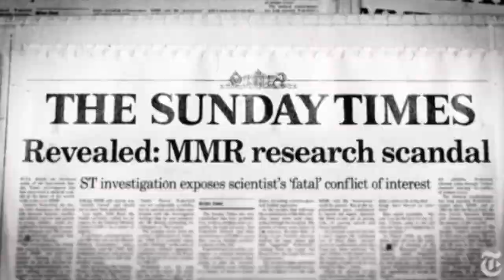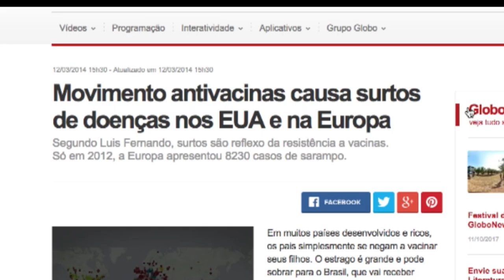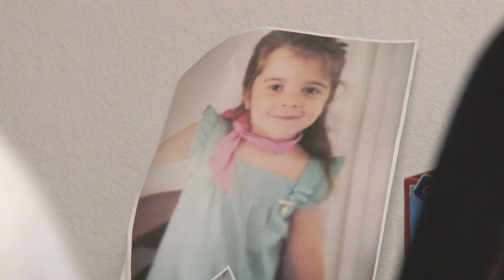J Incógnita - Movimento antivacinas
Saiba mais sobre o movimento antivacina que, para muitos especialistas, é uma das causas de surtos de doenças como a febre amarela.